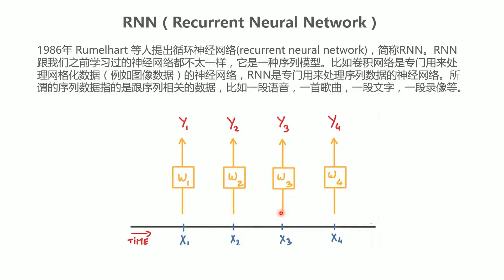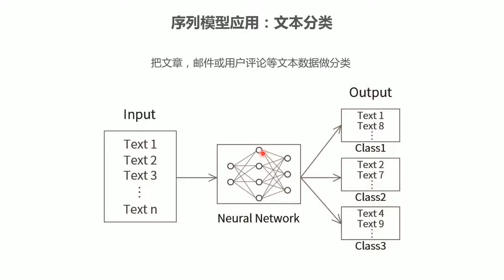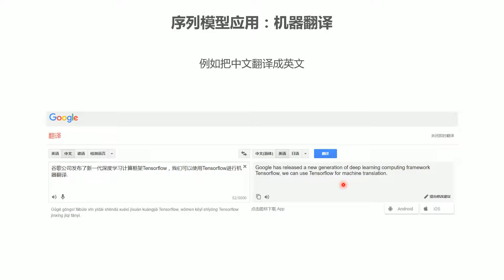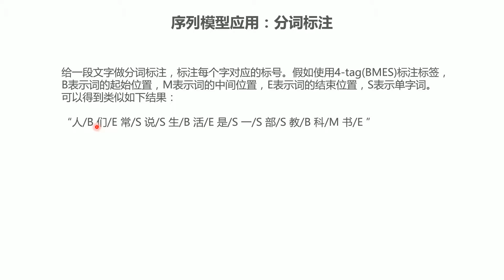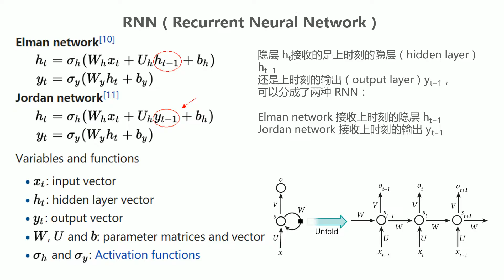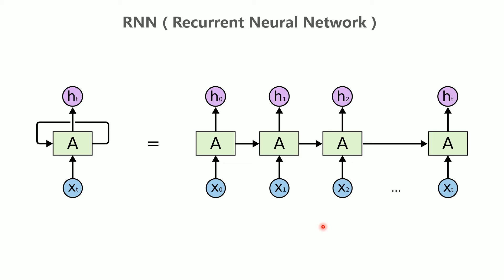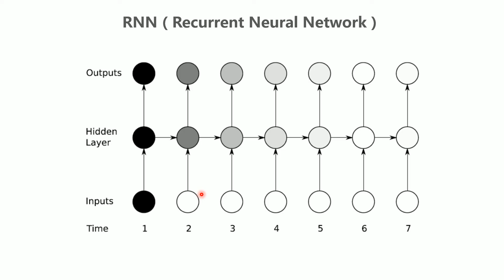25 RNN介绍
视频资料下载，关注微信公众号：AI MOOC人工智能平台。后台回复：“资料下载” 视频来自免费人工智能慕课平台AI MOOC：mooc.ai-xlab.com
视频资料下载，关注微信公众号：AI MOOC人工智能平台。后台回复：“资料下载” 所有代码均在我的Github上同步更新，欢迎大家关注给星：

【AI MOOC官网地址:mooc.ai-xlab.com】免费学AI，就来AI MOOC！

AI MOOC是免费AI中文课程的慕课平台，全中文教学，有多个行业的实战项目，同步配套完整代码，是AI爱好者和学习者入门首选的学习平台。